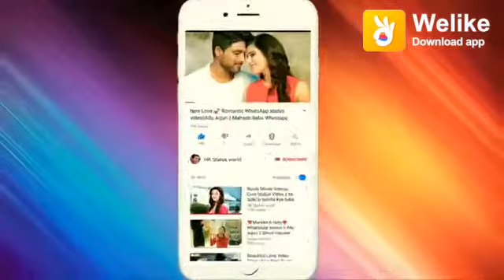Kaya dailog diah..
We like nub fun club